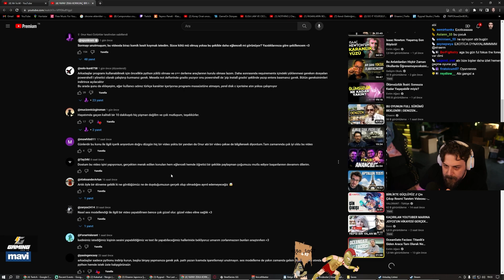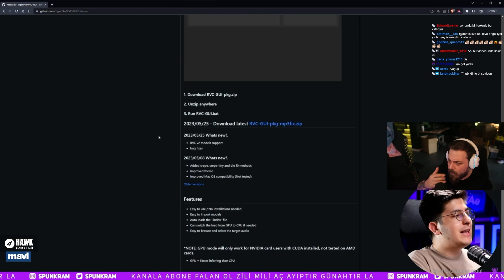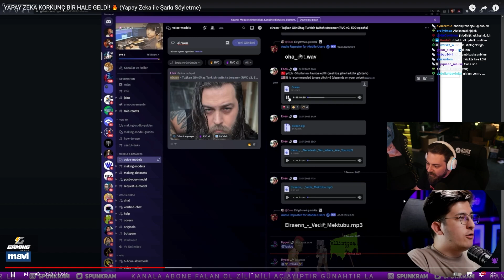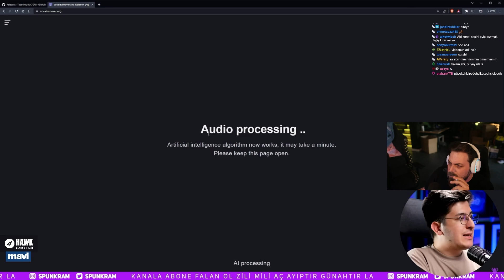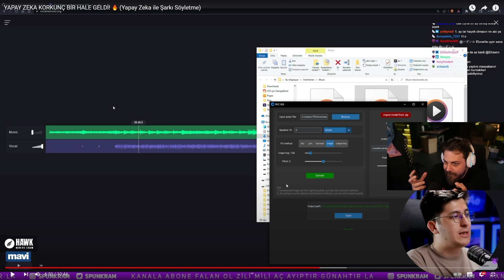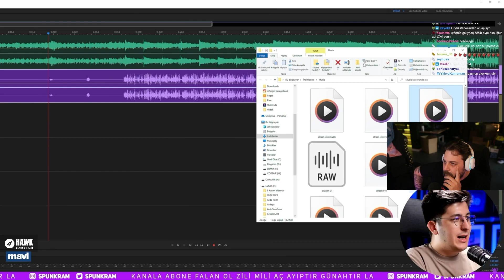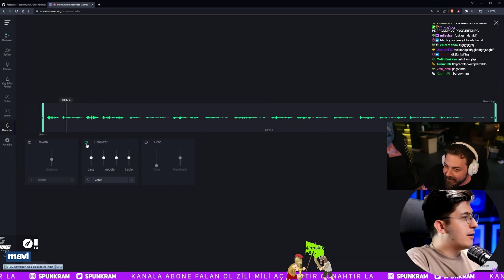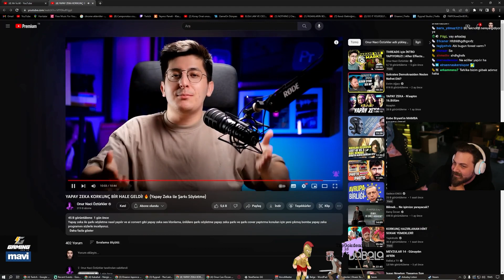Elraen "YAPAY ZEKA İLE ŞARKI SÖYLETME 🔥" Videomu İzliyor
Elraen YAPAY ZEKA KORKUNÇ BİR HALE GELDİ! 🔥 (Yapay Zeka ile Şarkı Söyletme) videomu izleme kesiti sizlerle...